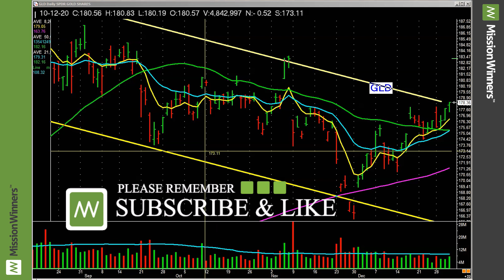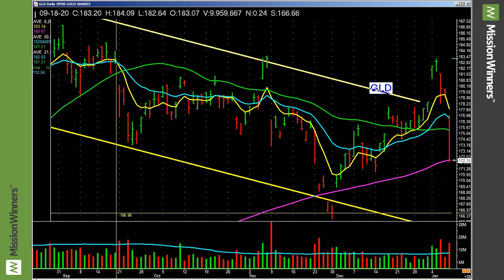GLD Chart Analysis: Strategic Entry Points & Risk Management Techniques Revealed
I've just shared a video that dives deep into the nuances of analyzing the GLD chart pattern. In this video, I underscore the vital role of patience and the importance of selecting the optimal moments to enter a trade to minimize risk. I strongly caution against impulsively reacting to price movements without a comprehensive grasp of the chart's underlying dynamics. I stress the importance of thorough chart pattern analysis to make well-informed decisions, particularly when it comes to GLD.

In my breakdown of GLD Chart Patterns and the Importance of Strategic Entry, I highlight several key learnings:
- Charts each have a unique personality; some exhibit more volatility, while others are more stable and predictable.
- The ability to identify beneficial chart patterns is essential for making prudent trading decisions, especially with GLD.
- I warn against the allure of chasing prices in trading, advocating for a more thoughtful approach to trade entries as a means to better manage risk.

Drawing from insights on Trading and the Value of Diligent Study, I share:
- The importance of recognizing strong volume signals, which are crucial for identifying potential buying opportunities in the GLD market.
- Rather than challenging price movements, I find it more productive to invest time in studying chart patterns to achieve a more profound understanding of market dynamics. I believe this strategy will significantly improve my trading approach.